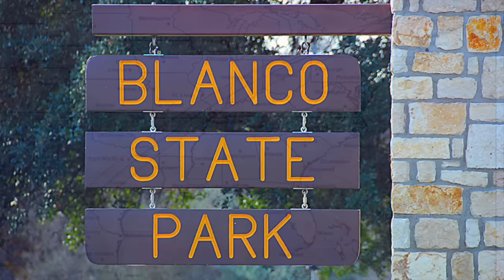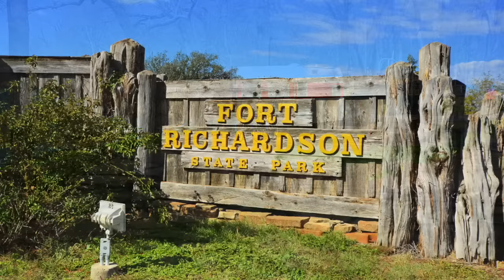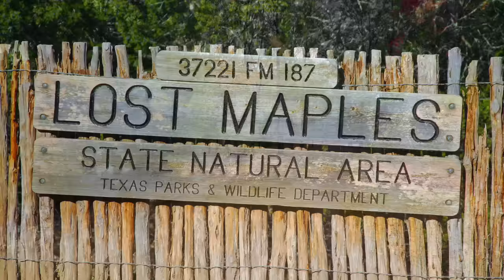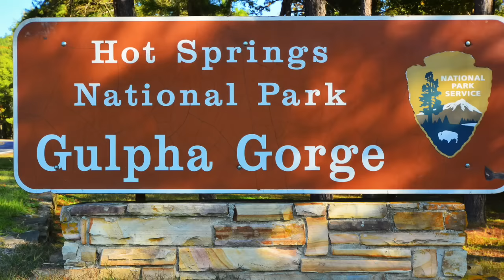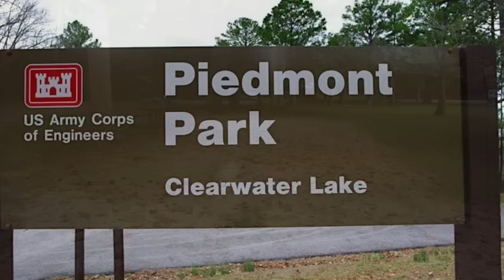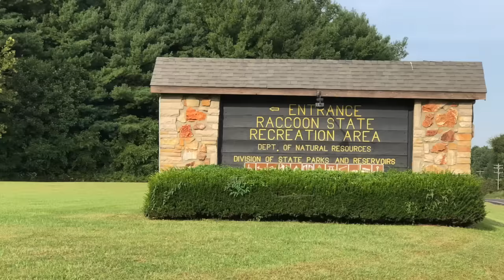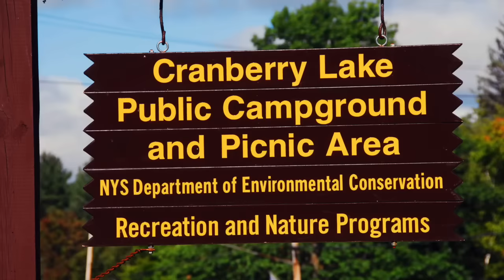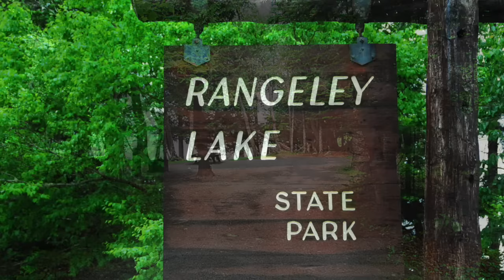Best Campgrounds To See 2024 Total Solar Eclipse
The Great North American Total Solar Eclipse is set to arch through Mexico, the United States and Canada on April 8, 2024.  The eclipse will be most intense in the "path of totality" over parts of Texas, Arkansas, Missouri, Indiana, Ohio, New York and Maine. This video highlights the best USA campgrounds where you can see the solar eclipse within the path of totality.  See photos of each campsite and get campsite availability alerts Make your reservations soon as campgrounds will sell out quick for this astronomical event.